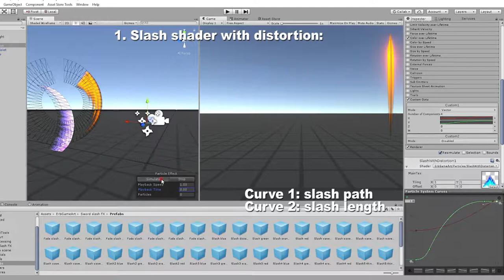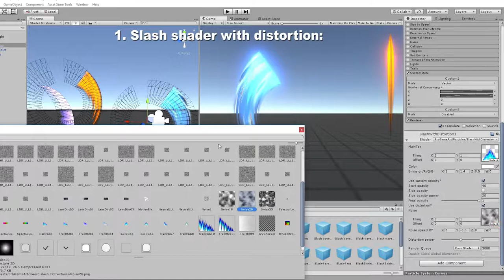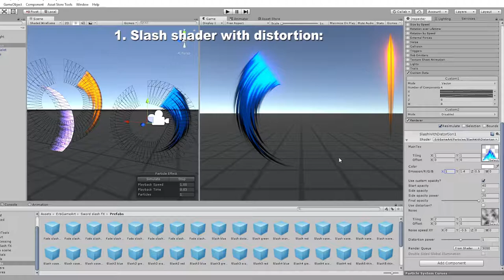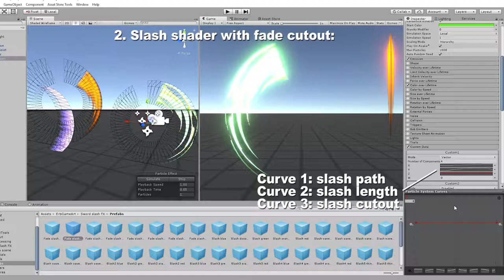Sword Slash customization tutorial (old)